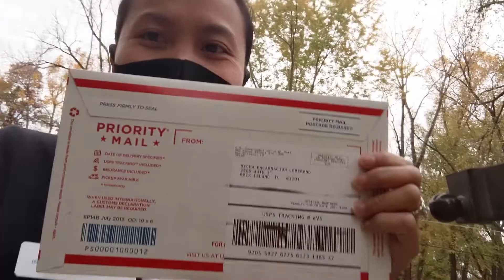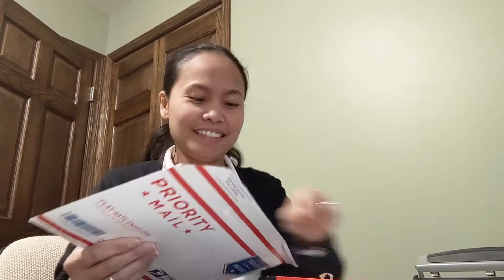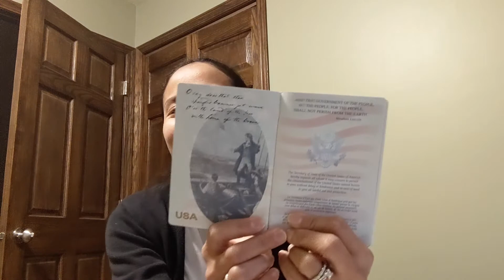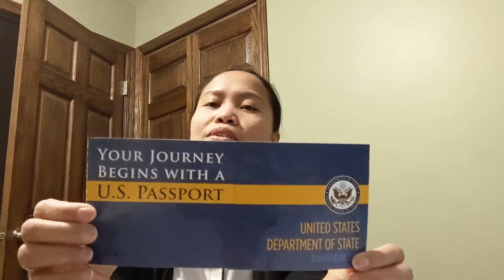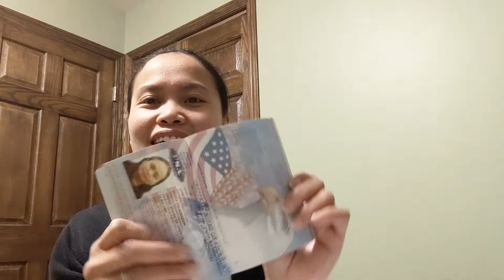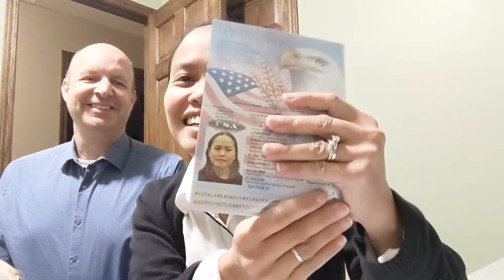Unveiling My US Passport: The Journey to Becoming an American Citizen!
Thank God, waiting is over. My immigration journey is officially done.
This is my new life, new beginning and new journey as a citizen in the United States of America.